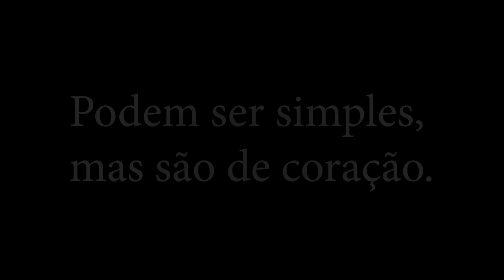ELA OROU PEDINDO A DEUS UMA FESTA